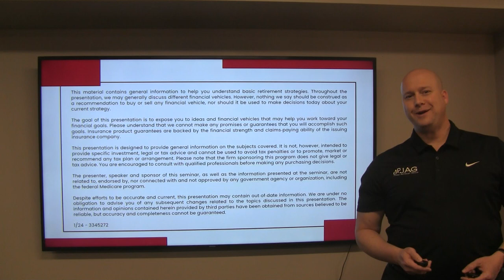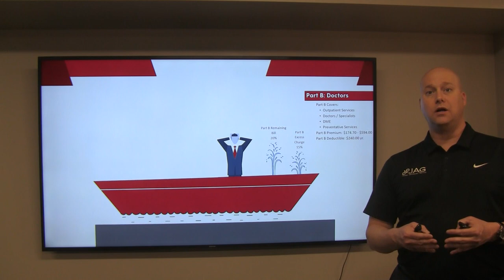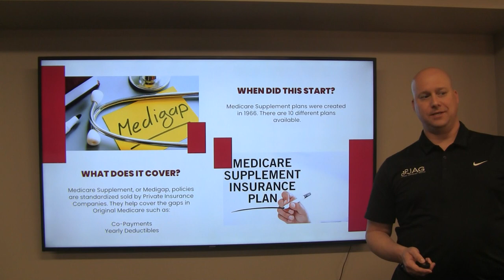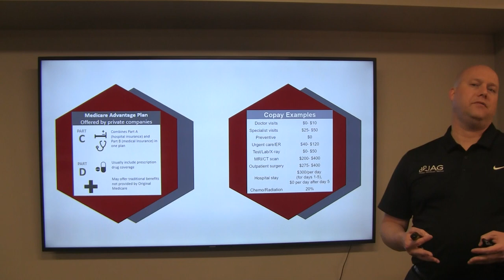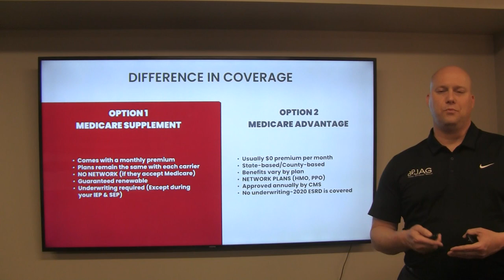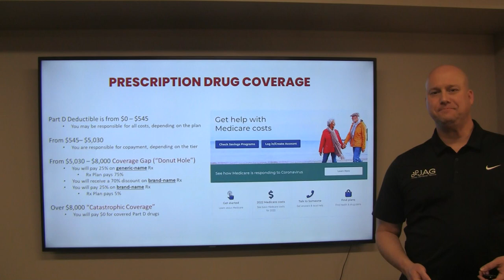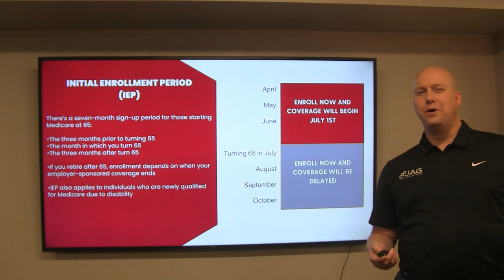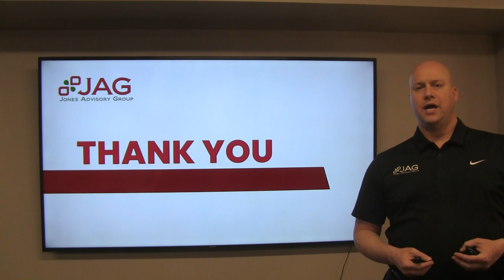2024 JAG Virtual Medicare Educational Workshop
2024 Jones Advisory Group Medicare Educational Workshop Video with Josh Wyatt.